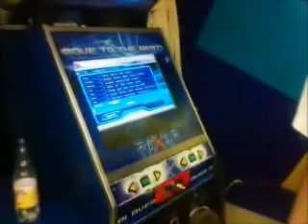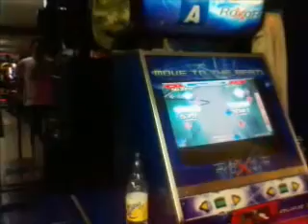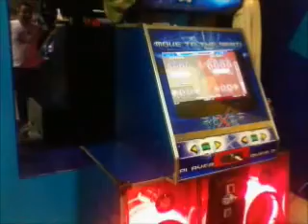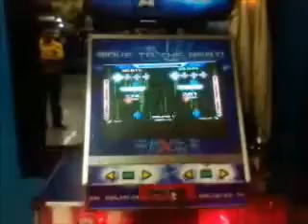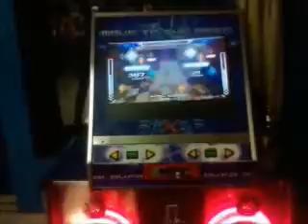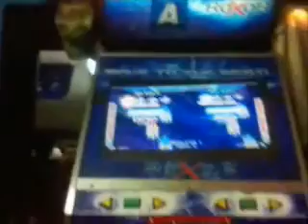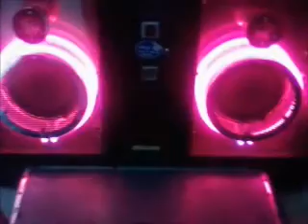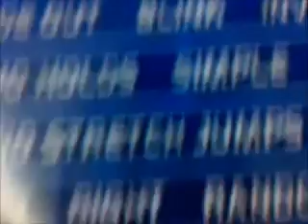Mamando Gallo En El Video Play